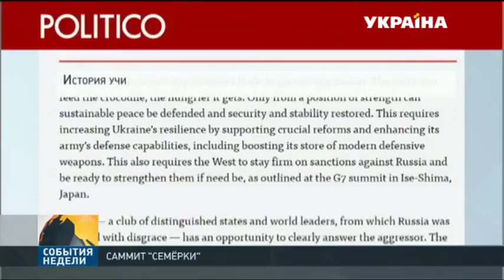Лидеры стран Большой Семёрки договорились сохранить санкции против России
Поначалу украинского вопроса в повестке встречи не было. И все из-за Трампа. Позиция Белого дома по Украине окончательно не сформирована. Об Украине с Трампом заговорила Ангела Меркель. Деталей беседы - не разглашали, но немецкий канцлер призналась, что осталась разговором довольна. А уже из итоговой декларации саммита стало ясно: "семерка" ждет выполнения Минских договорённостей и настаивает на ответственности России в этом конфликте.
Эту и другие новости вы можете посмотреть в выпуске информационной программы «События недели» на канале «Украина» за 28 мая в 19:00